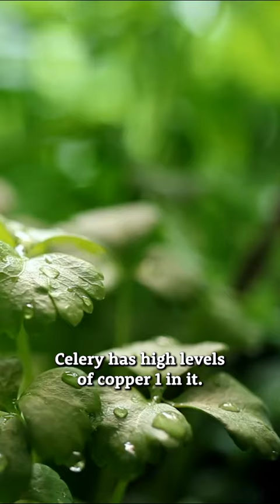Optimal Health with Organic Minerals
Discover the transformative power of organic minerals from plants, and how simple changes in your diet can detoxify your body and revitalize your health.

If you would like to learn more on this topic, I invite you to take my Bio-Dynamic Nutrition Course at Global Healing Institute!

Dr. Edward Group, DC

Member Benefits: By joining any course, you'll be invited to member-only Q&As, private healing summits, wellness seminars, exclusive access to private interviews with leading medical professionals, giveaways, discounts, and much more! You will also have direct access to me in our private telegram community, an uncensored platform where I can share the truth.

This is an evolving community and I always want to hear from you as we continue to grow.

Dr. Edward Group, DC — Telegram

Dr. Edward Group, DC — Facebook

Dr. Edward Group, DC — YouTube

Dr. Edward Group, DC — Twitter/X

Dr. Edward Group, DC — LinkedIn

Dr. Edward Group, DC — Instagram

Dr. Edward Group, DC — Threads

Dr. Edward Group, DC — Linktree

Dr. Edward Group, DC — Brighteon

Dr. Edward Group III, DC, NP, DACBN, DCBCN, DABFM is the founder and CEO of Global Healing. He assumes a hands-on approach in producing new and advanced life-changing products and information to help you maintain a clean body and live a healthy lifestyle. It's the Global Healing mission to bring back good health, positive thinking, happiness, and love.

Health Disclaimer: It is your right to educate yourself in health and medical knowledge, to seek helpful information, and make use of it for your own benefit, and for that of your family. You are the one responsible for your health. In order to make decisions in all health matters, you must educate yourself. The views and nutritional advice expressed by Global Healing Institute and/or Dr. Edward Group, DC and GHI moderators are not intended to be a substitute for conventional medical service or advice, but are for educational and informational purposes only. If you have a severe medical condition, see your physician of choice. We do not claim to "cure" disease, but simply help you make physical and mental changes in your own body in order to help your body heal itself.